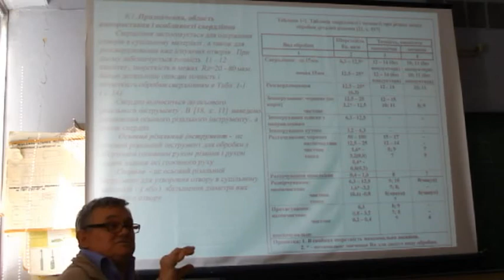06 Свердла 002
06 Свердла 002